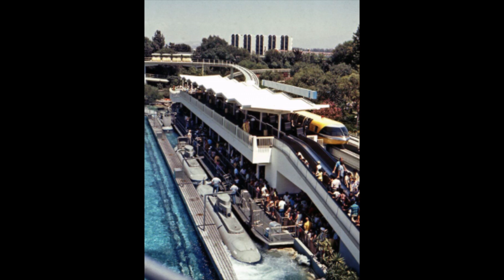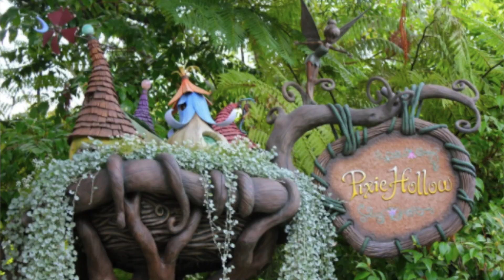Evolution of Disneyland's Tomorrowland! | Isis Lisette